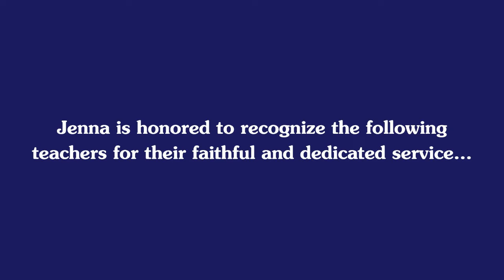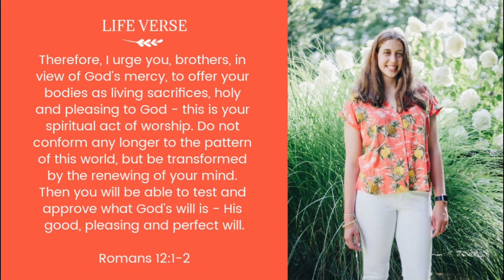Congratulations Jenna Davis!